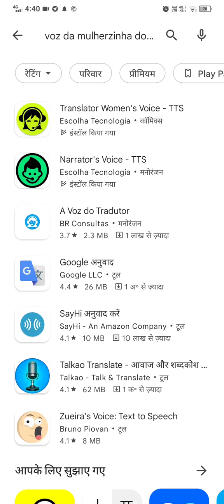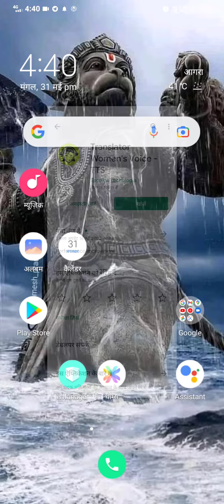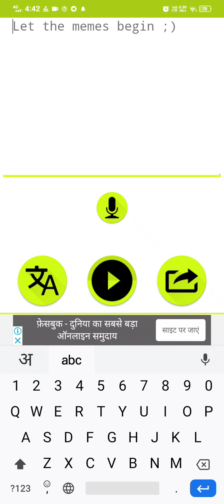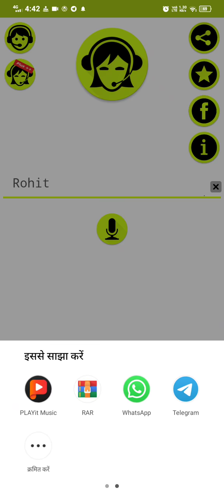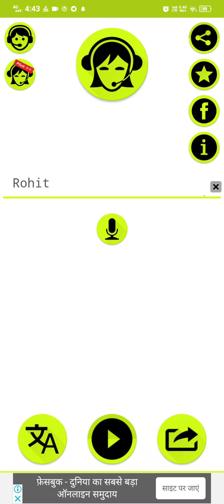Dj Name Voice Maker App || Child Voice Dj maker || Female Voice Dj Name Maker App 2022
Dj Name Kaise Banaye 2022
dj Name Maker Software 2022
Dj Name maker App 2022
Dj Name Kaise Banaye
Dj Name Child Voice Main Kaise Banaye
dj Name Female Voice Main Kaise Banaye
Dj Name male voice main kaise banaye
Dj Name Banega
Free Main Dj Name Kaise Banaye